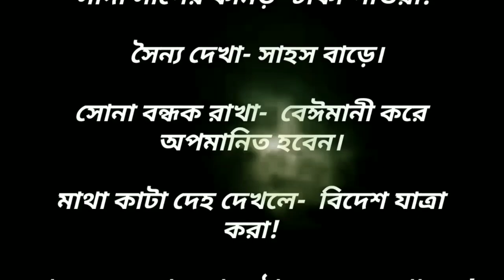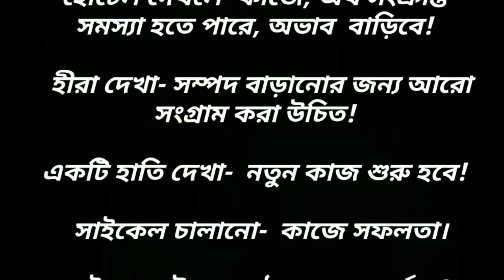সপ্নে কি দেখা শুভ বা অশুভ লক্ষণ / জ্যোতিষ শাস্ত্র / বাস্তু শাস্ত্র / সুবিচার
সপ্নে কি দেখা শুভ বা অশুভ লক্ষণ / জ্যোতিষ শাস্ত্র / বাস্তু শাস্ত্র / সুবিচার / স্বপ্নের ফলাফল